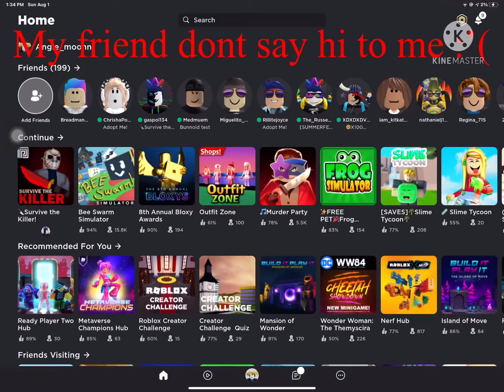My friend gaspol134 didn’t say hi to me when i was in survive the killer with him